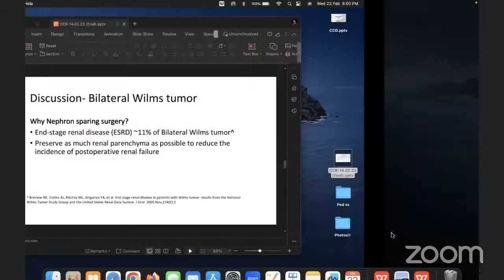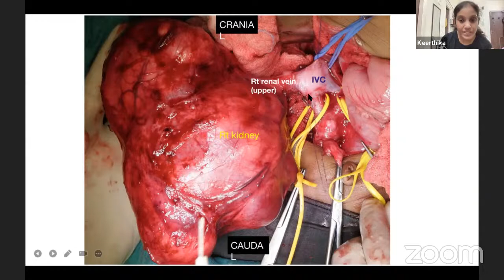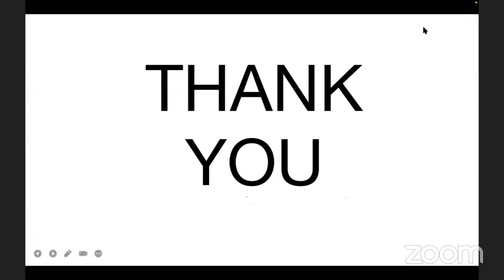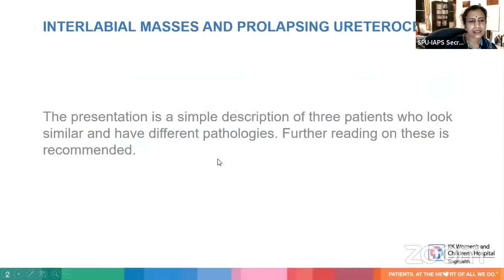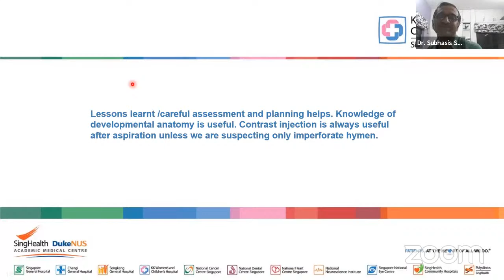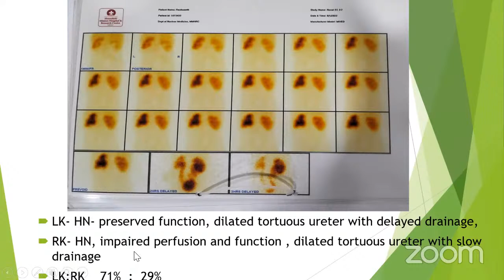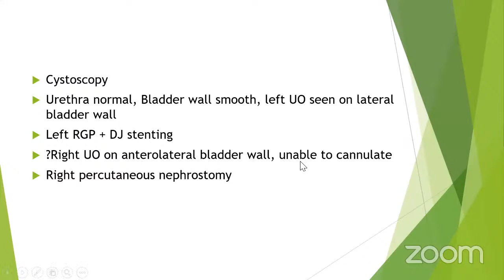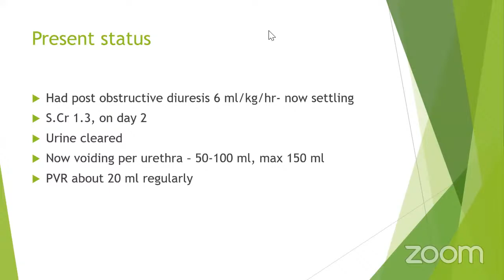SPU webinar 22nd February 2023